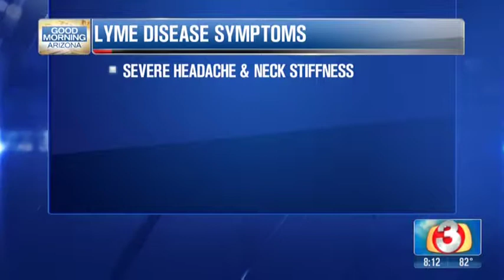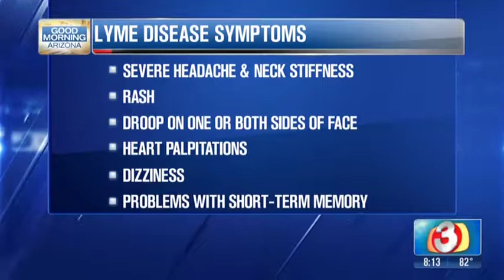What You Need to Know about Lyme Disease | Dr. Sharon Thompson, MD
What is lyme disease? Dr. Thompson is here to tell us all about it. This is what you need to know about lyme disease.